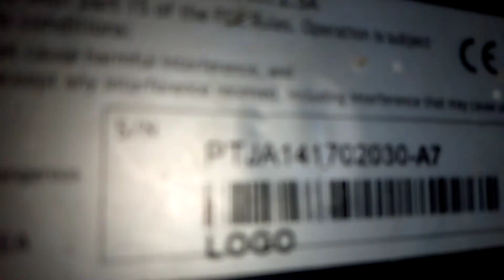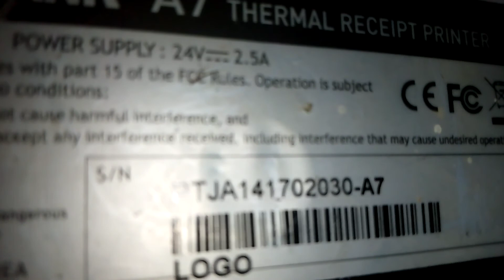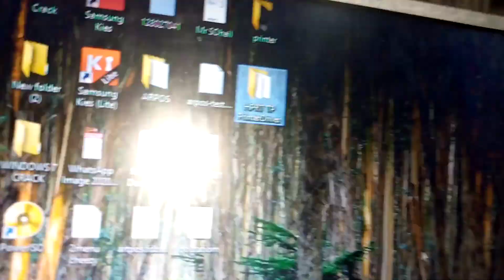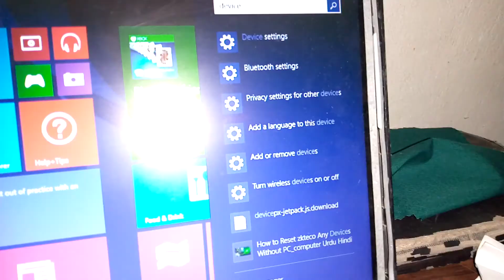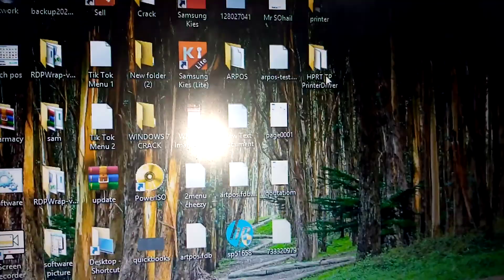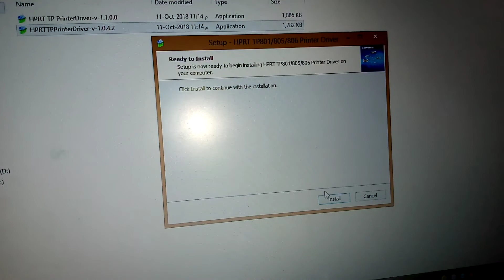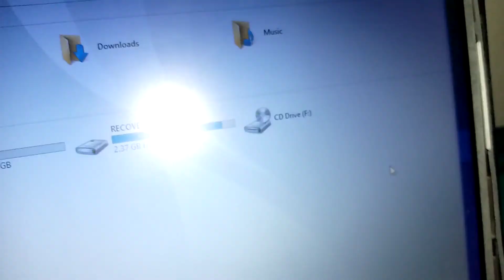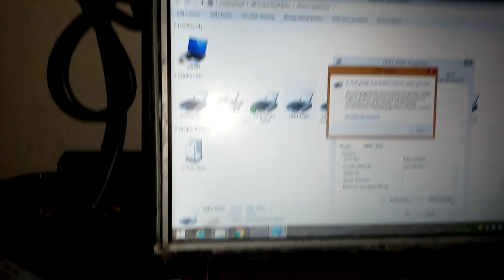Installing Pos bank thermal Receipt Printer Driver Urdu Hindi English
POS Terminals
POS Printers